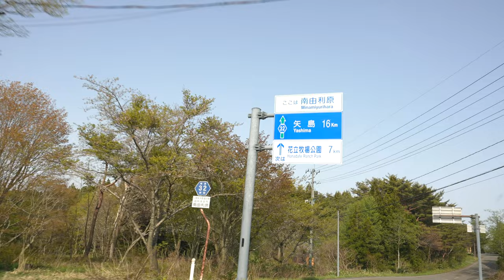【4K】Driving in Mt. Chokai and the countryside of Japan (April.2021)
Home

Equipment
SONY A7SIII
zoom H6
RODE NT-SF1
DJI RS2